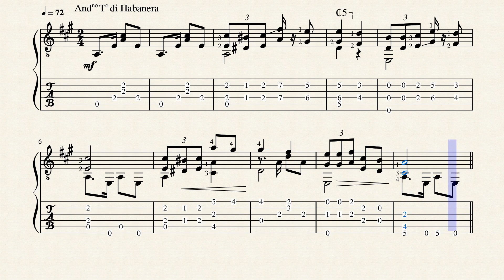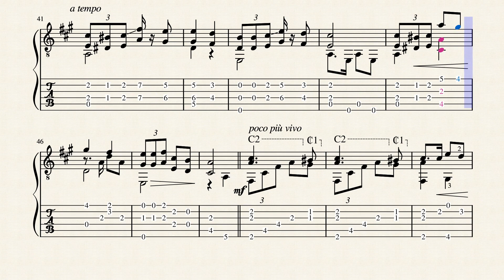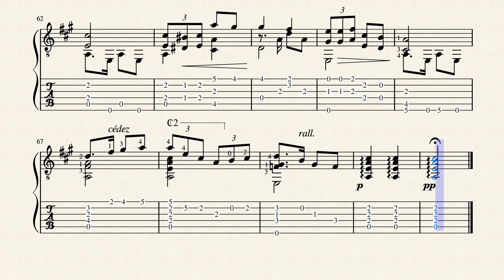Juanita - Habanera - Cottin, Alfred (1863 - 1923) - Tablature